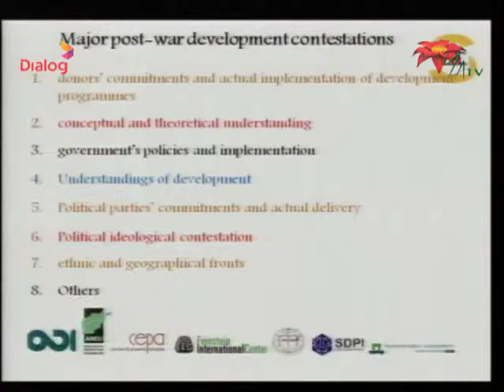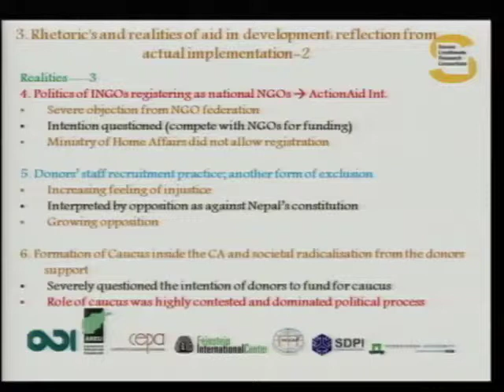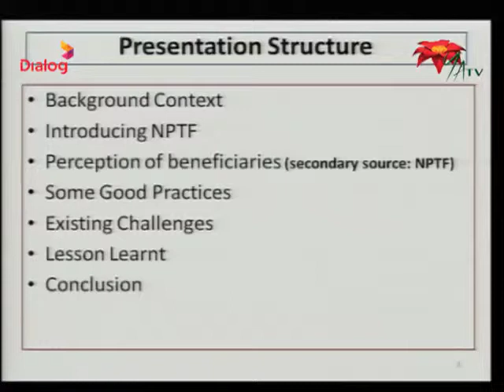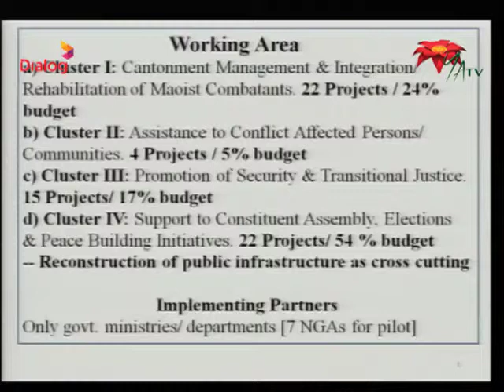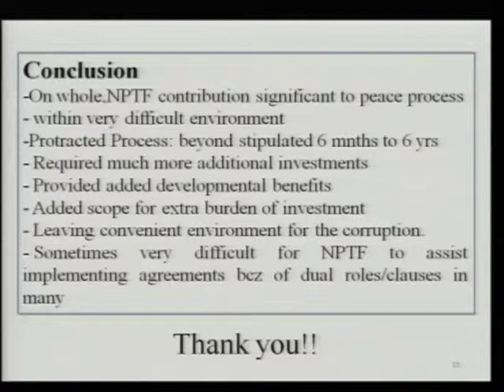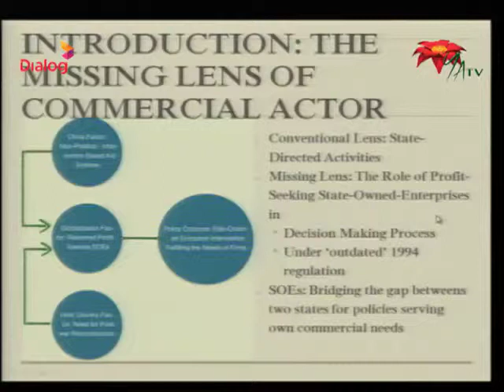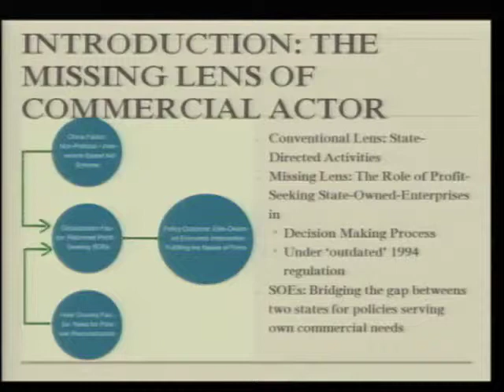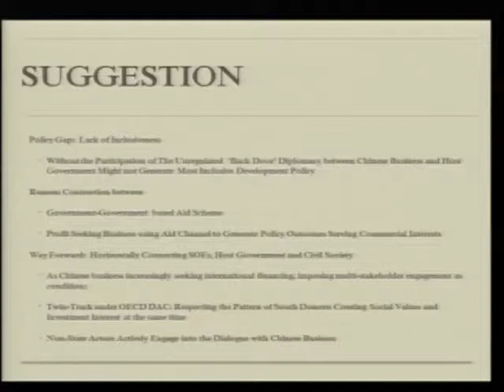PANEL 3 The promise & perils of aid